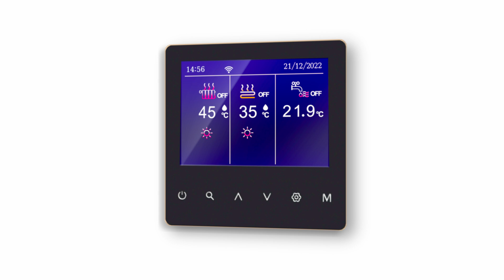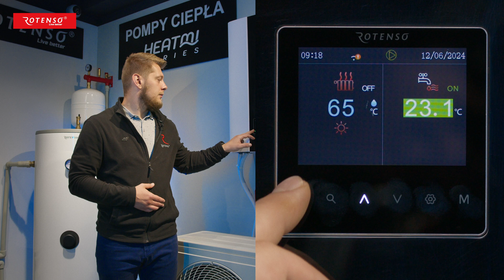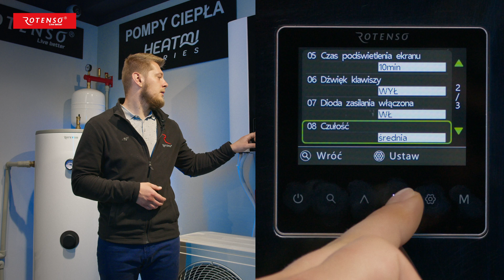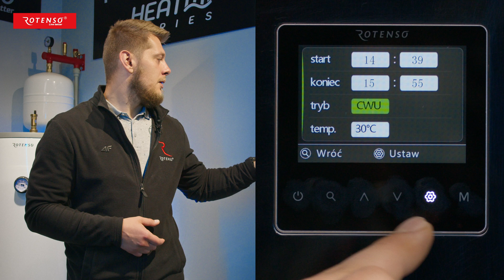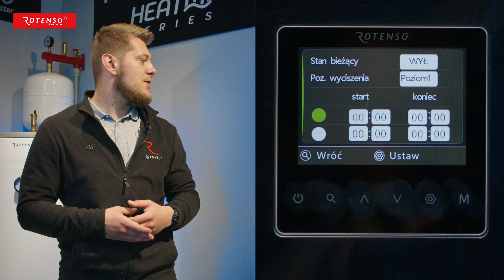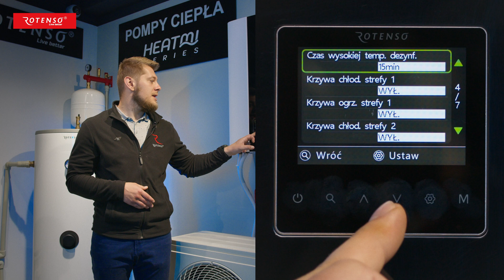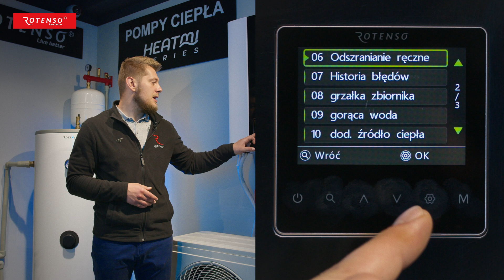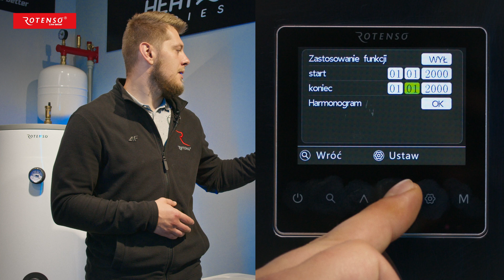⚙️ STEROWNIK do ROTENSO HEATMI - Obsługa, Konfiguracja, Sterowanie, Wskazówki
😉 Dla tych co nie lubią czytać Instrukcji przygotowaliśmy video - instrukcję 🙃
🎥 Z filmu dowiecie się m.in.:
- jak obsługiwać sterownik pompy ciepła Rotenso Heatmi?
- jak ustawiać parametry pracy pompy ciepła?
- jak aktywować dodatkowe programy i funkcje?
- jak zmiana ustawień na sterowniku wpływa na pracę pompy ciepła?

STEROWNIK do ROTENSO HEATMI - Obsługa, Konfiguracja, Wskazówki

📌 SPIS TREŚCI:
00:12 STEROWNIK ROTESNO HEATMI - EKRAN GŁÓWNY
00:41 USTAWIENIA TEMPERATURY PRACY CO i CWU
01:58 PRZYCISKI FUNKCYJNE
04:47 MENU STEROWNIKA ROTENSO HEATMI
06:16 HARMONOGRAM DZIENNY i TYGODNIOWY
08:43 USTAWIENIE DEZYNFEKCJI
09:24 TRYB CICHY
10:22 POMPA CYRKULACYJNA - USTAWIENIA
11:03 WI-FI KONFIGURACJA
11:20 PODGLĄD PARAMETRÓW PRACY
12:52 KRZYWE GRZEWCZE - USTAWIENIA
14:00 INDYWIDUALNA KRZYWA GRZEWCZA
15:52 ODSZRANIANIE JEDN. ZEWNĘTRZNEJ
16:24 TRYB: SZYBKIE CWU
17:11 TRYB WAKACJE

🏠 MONTAŻ pomp ciepła Rotenso
Jeżeli jesteś zainteresowany montażem pompy ciepła Rotenso to prosimy Cię o kontakt z  Instalatorem z Twojego regionu.

🛒 DLA INSTALATORÓW:
Dystrybutorem pomp ciepła Rotenso jest firma Thermosilesia.
Jeżeli jesteś Instalatorem to serdecznie zapraszamy Cię do kontaktu.
Przygotujemy dla Ciebie wyjątkową ofertę handlową.